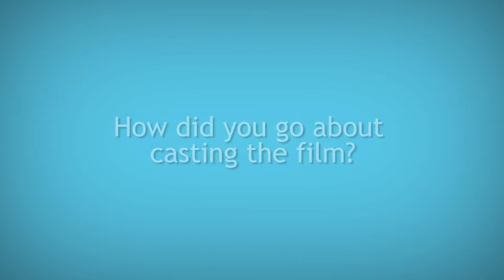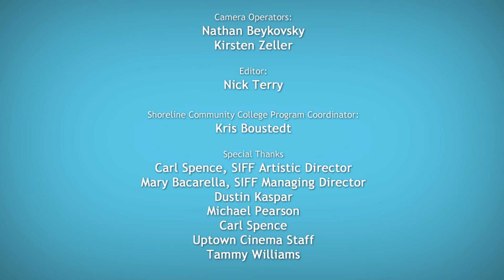Q&A: French Cinema Now 2013 - Vic+Flo Saw a Bear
SIFF Education and Shoreline Community College present a Post Screening Conversation with  Sylvain Corbeil (producer, "Vic+Flo Saw a Bear")